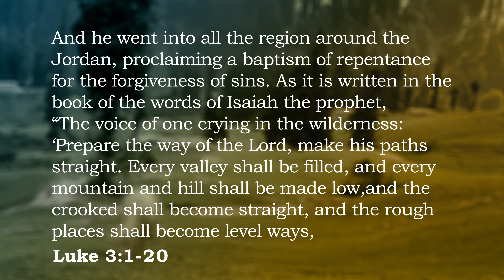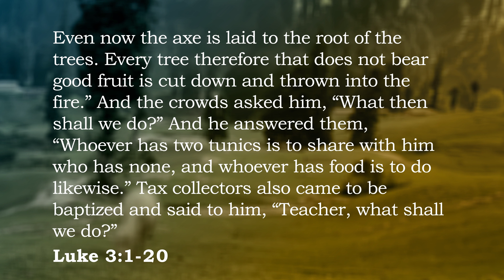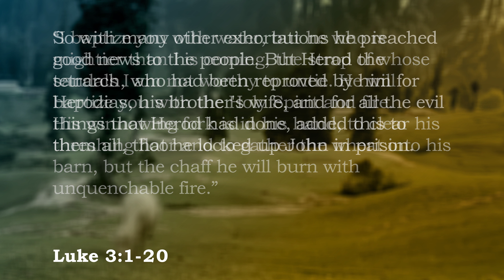Repentance (Warman) | 2023-03-19 | Luke 3:1-20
Mark Janzen's sermon from Luke 3:1-20 as preached for our series in Luke at the Warman Legends Centre with Grace Fellowship in Warman, SK.